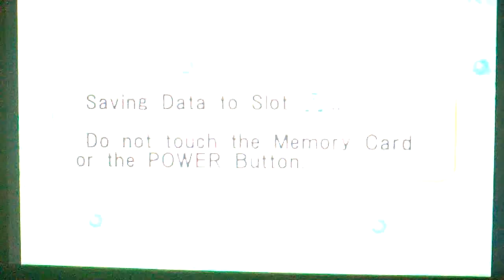I Walk Through It! - Bomberman Generation - Part 7 - Paon Stadium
Elephant boss battle! This calls for some Good, the Bad, and the Ugly music!

1-6 Paon Stadium, Elephant, Bomb Element(1), Area Cleared, 2-1 OctoShoals, Kai-Man